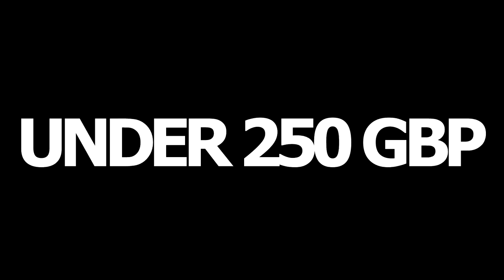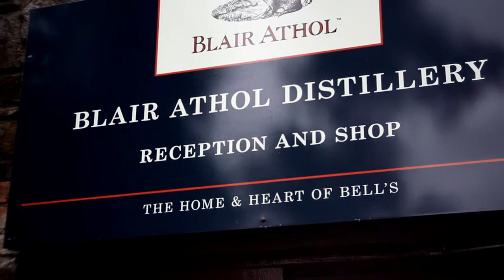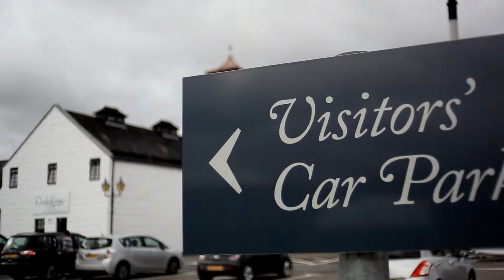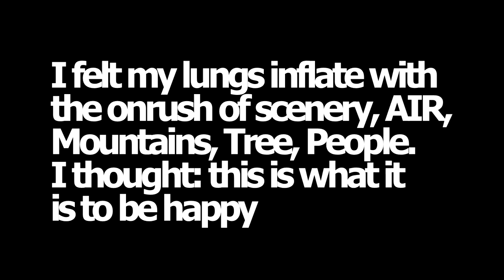Scotland IS THE BEST!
If you like my content please follow me on

Camera Gear:
Yi Action Cam
Canon 5D Mark ii non stablize FD lens
Canon 600D 100-300